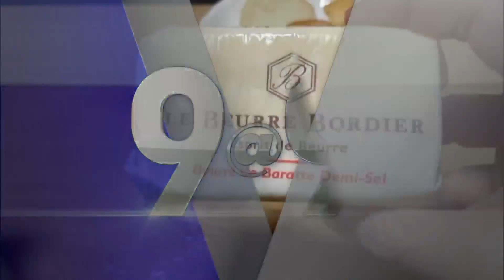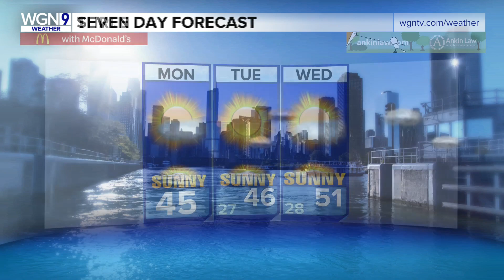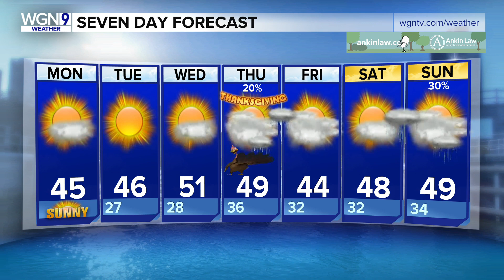Have you ever seen a floating hotel?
Check out this morning's 9 @ 9 for the latest most interesting stories of the morning.